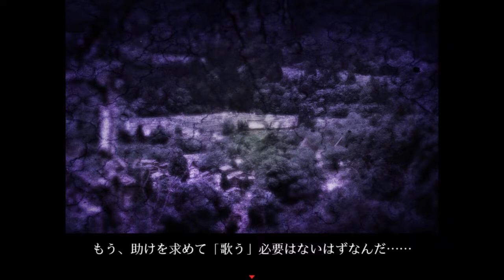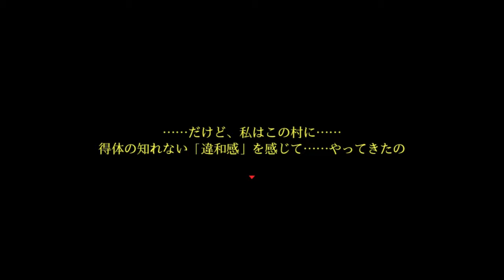SHE'S STILL HERE Shikiyoku Chp 10 pt 3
Developer: imcyan

This is a year ago from the main story ...
Yumemi Teru is a summer event in her second year of high school.

To solve the case where men who heard "Mermaid Song" disappeared one after another
Teru and Luna visit "Utsubomura".

At first glance, it's just a peaceful country village.
It looks like it has nothing to do with horrific incidents.
However, as we proceeded with the investigation, Teru's suspicion was not limited to mermaids.
Somewhere strange villagers, and even the "village itself" began to turn to ---.